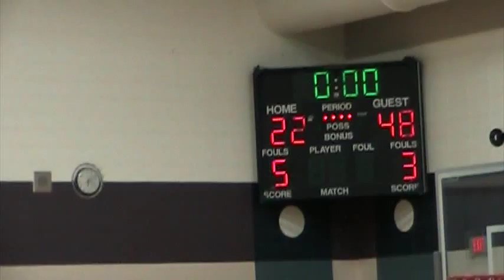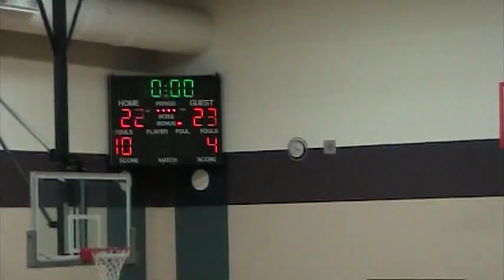2011 Richmond Purple Basketball Tourney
Richmond Basketball AMSAC Division 2 Tournament